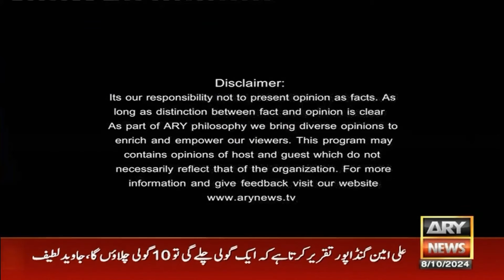11th Hour | Waseem Badami | ARY News | 8th October 2024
(Current Affairs)

Host:
- Waseem Badami

Guests:
- Sheikh Waqas Akram PTI
- Senator Kamran Murtaza JUIF
- Muneeb Farooq (Analyst)
- Irshad Bhatti (Analyst)

Kamran Murtaza dabe alfaaz mein badi baatien keh gaye.

Negotiations between PTI and Establishment - Irshad Bhatti and Mazhar Abbas's Reaction